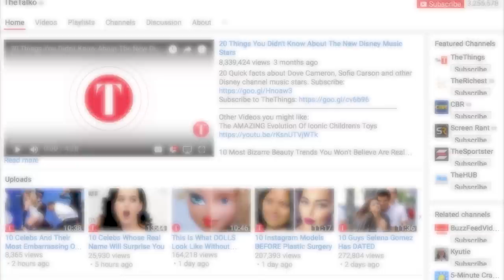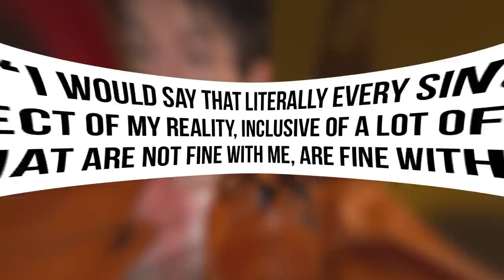Inside The Life Of Ezra Miller (Fantastic Beasts Credence Barebone)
Ezra Miller Stars As Fantastic Beasts 'Credence Barebone', But What Else Do We Know About Him!

Although he may play the timid and mysterious Credence Barebone in Fantastic Beasts and Where to Find Them, Ezra Miller is anything but on the red carpet. You’ve seen his outrageous fashion, but now learn more about his life story. Miller has always been outspoken about his orientation and identity, although many people have warned it could damage his career. He’s gone from being a victim of bullying, to an actual superhero in the DC Universe through his portrayal of The Flash. We’ll let you know about this superhero’s origin story, and what he has to say about the controversy surrounding Johnny Depp. It turns out that Ezra Miller is a huge Harry Potter fan, but there is just one thing he would change about the character of Credence Barebone.